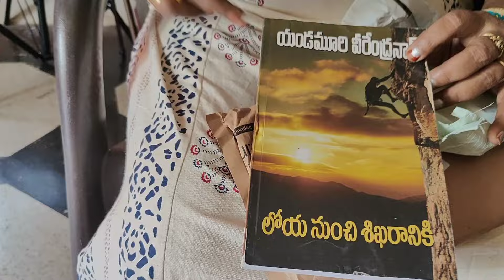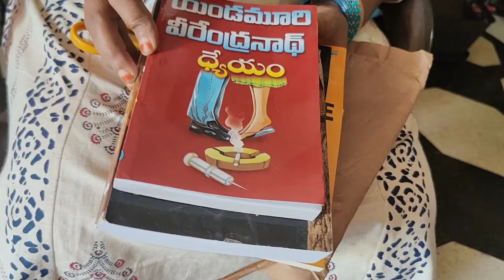ఇదేమి పెద్ద కథ కాదు..బాధ మాత్రం వర్ణనాతీతం A TRUE TRAGEDY STORY OF MY FRIEND